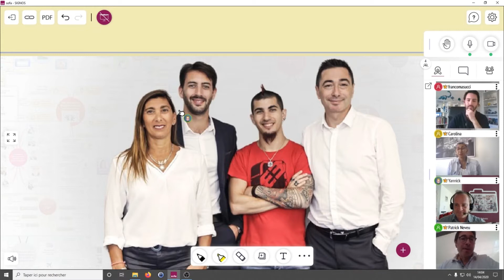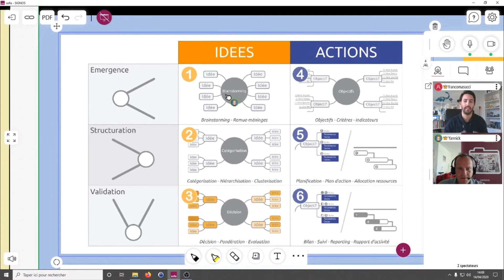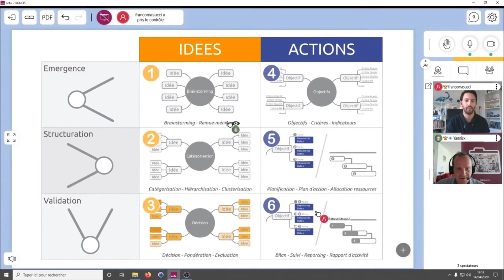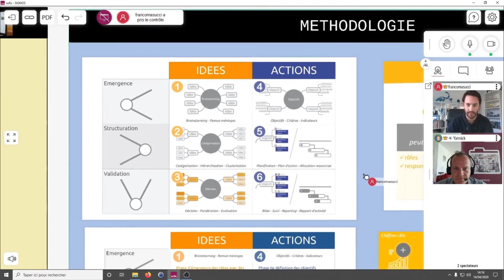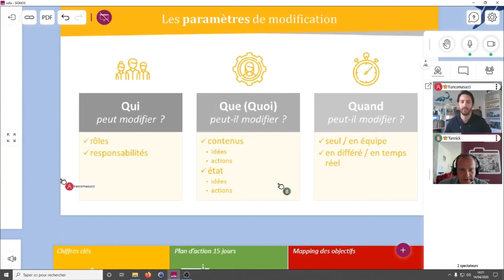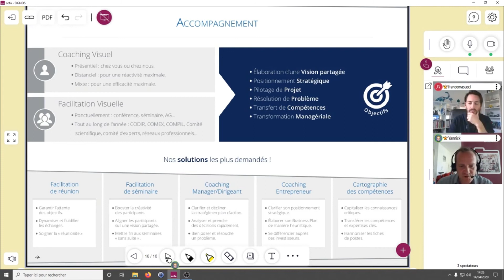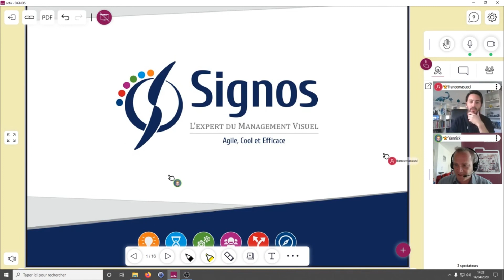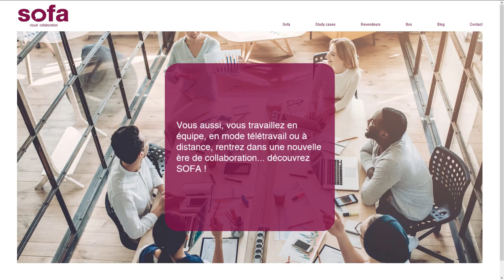Le management visuel vu par Signos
Rediffusion du live du 14 Avril 2020 sur le Management Visuel.
Digitaliser son Management Visuel avec méthode
Notre partenaire Signos, vous présente les solutions pour mettre en place des méthodes de management visuel même en confinement !
NEVEU Patrick – Co-fondateur Signos, Formateur, Consultant
MASUCCI Franco – Co-fondateur Signos, Formateur, Facilitateur